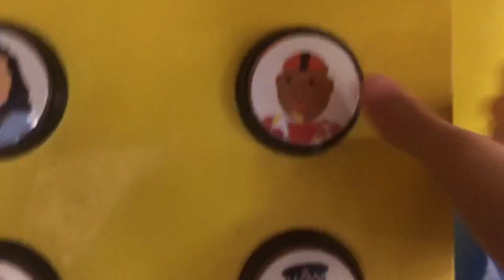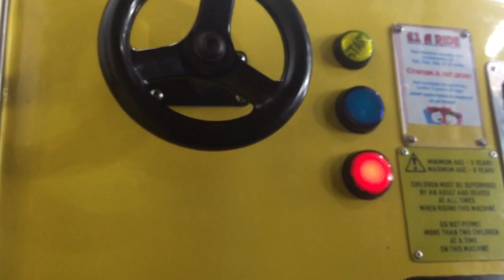Amutec Balamory Bus Kiddie Ride (VERY RARE!)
Ride Name: Balamory Edie McCredie's Daisy Bus.
Cost Per Ride: £1 for 1 ride.
Duration Of Ride: 1 Minute and 12 Seconds.
Manufacturer: Amutec Kiddie Rides Ltd. of Mablethorpe, United Kingdom.
Date Of Birth: 2005.
Licensed To: BBC Worldwide/BBC Scotland.
Location Of Ride: Olympia Amusements, Cleveleys, Lancashire, UK.
Filming Date: Wednesday 29th August 2018.

Description Of Ride: What's the story in Balamory, wouldn't you like to know? This ride is a more 'bigger' version of the Baby Balamory bus, also made by Amutec. In the front features a steering wheel and sound effect buttons (which don't work on this model), the back features a game with an exclusive voiceover from Juliet Cadzow (who played Edie McCredie in Balamory). You have to match the correct character to their respective house.

This is the only working one in the UK that has been sighted in recent years. The game is faulty, too. This model is also an ex-Leisurematic ride.